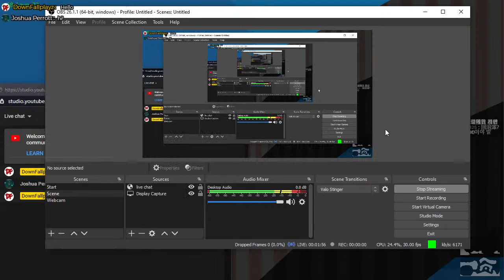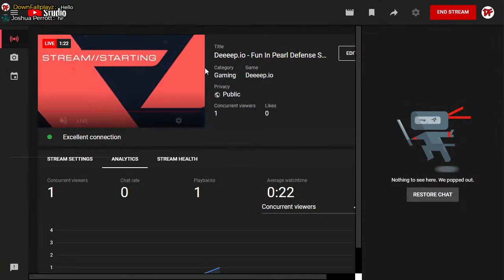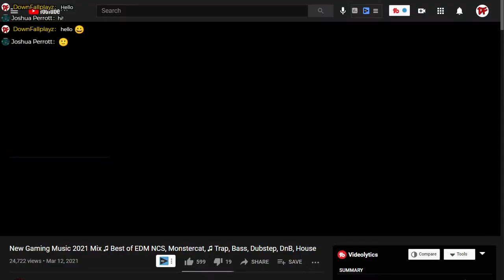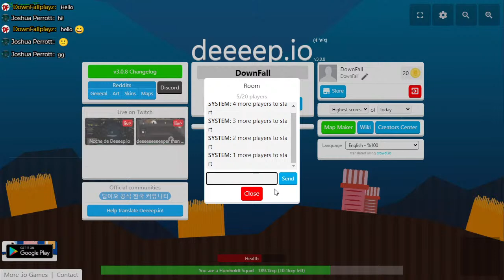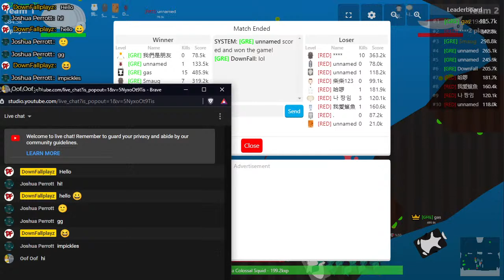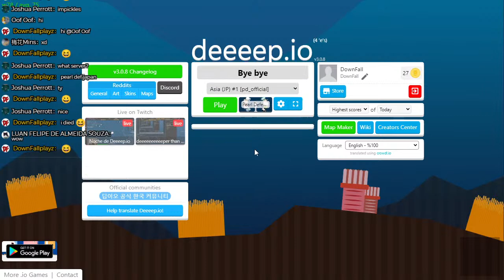Deeeep.io - Fun In Pearl Defense Stream